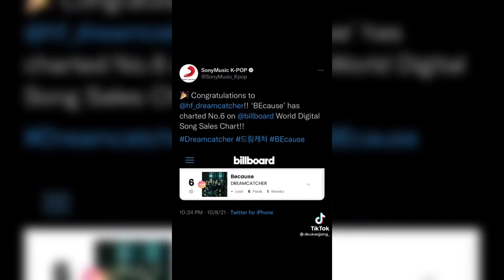Dreamcatcher tiktok that help me get through hellish semester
For now, I will upload tiktok compilation that I save in my phone🥺 Have a nice day~

0:33 The music that owner use had been blocked in certain country, I afraid having a penalty 😌 so i change the music! SOOOO you guys should watch it at tiktok to hear the original music used by the owner cause incredible fit + much more better!